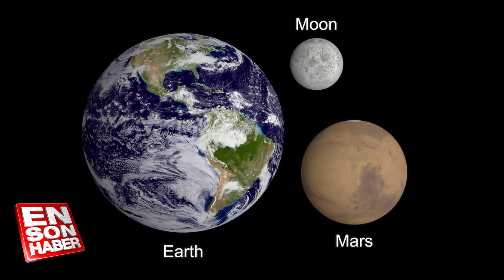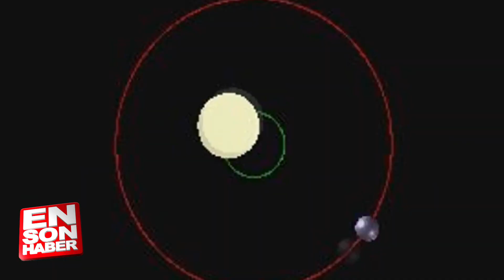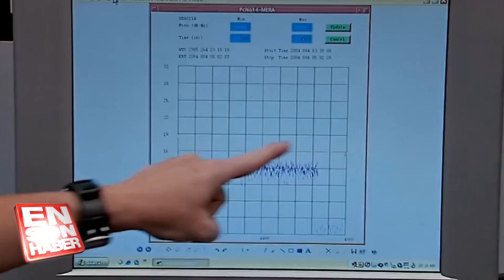MARS AY İLE YER DEĞİŞTİRİRSE NE OLUR?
Mars, Ay'ın yerine geçip Dünya'nın uydusu olsa neler olabileceğinden bahsettik.